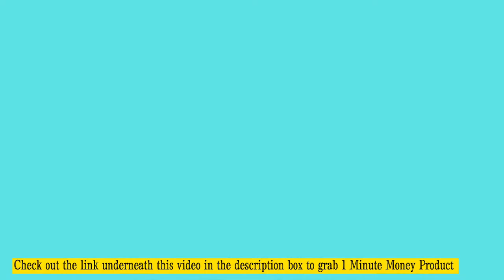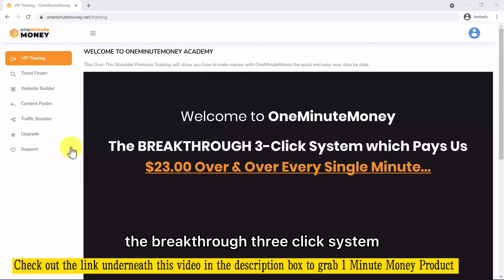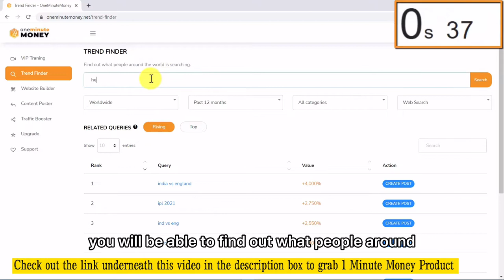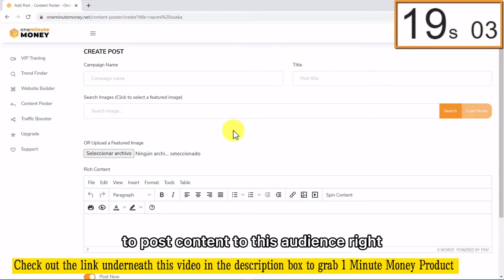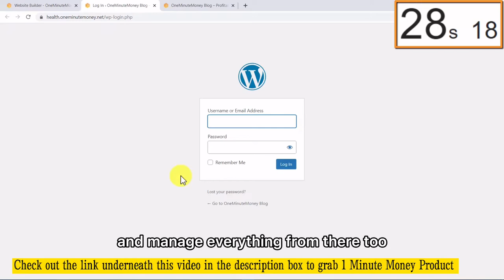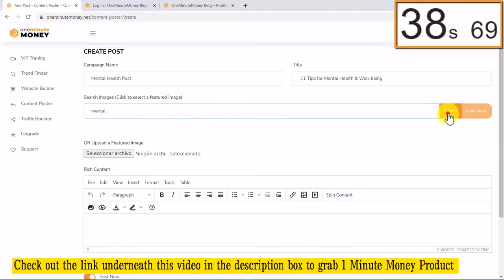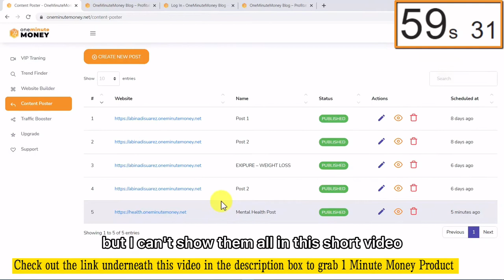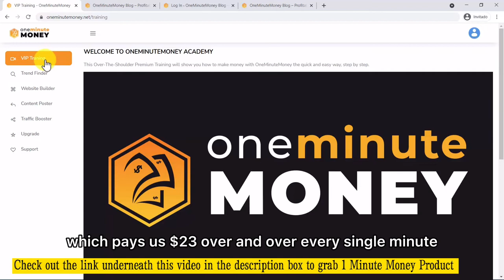1 Minute Money Product Review💰By Venkata Ramana💰Don't Buy This Before Watching This Review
This product has been launched by Venkata Ramana on 5th Dec 2021.
He promises you to earn $23 in a very shorter time frame Like in one minute. Now this could be an illusion for some of the people or shocking I know but after going through the system of this whole product I came to a conclusion that some of you can earn some bucks may be in one minute or more but this all depends on how far you to know the browsing tactics and understanding to what is required. On the other hand Product owner is saying technical experience is not required. Well, yes it means you do not mean to be an IT expert or some specialist in technical algorithms, however you should be familiar enough atleast to fill up the required information in the system.
click on the yellow button and grab the product 1 minute money before the prices are gone high.

Our goal is to help you make the best purchasing decisions, however, the views and opinions expressed are ours only. Clicking links or purchasing products recommended on this page may generate income for this website.